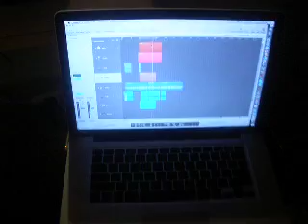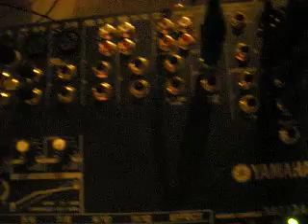4. Connecting computer to Yamaha MG124CX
Showing how to connect your computer to the mixer